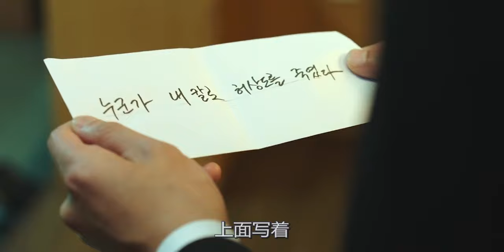【汪哥】黑幫老大自首入獄，只為追殺連環殺人魔，以暴製暴！韓國犯罪片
簡介：《惡人傳》接連發生的兇殺案讓負責這一片區治安的警官鄭泰錫（金武烈 飾）感到非常的頭痛，種種線索表明，這些案件均是同一人所為。這一天，黑幫大佬張東秀（馬東錫 飾）也遭到了神秘男子的襲擊，身受重傷的他為了挽回自己在業內的名聲，決定和鄭泰錫聯手調查此案，一正一邪兩撥人馬雖然目的相同，但仍然爆發了諸多的矛盾。鄭泰錫和張東秀達成了協議，如果哪一方先抓到了連環殺手，那麽這個人就可以任憑那一方處置。就這樣，鄭泰錫和張東秀馬不停蹄的展開了調查，隨著時間的推移，針鋒相對的兩人之間慢慢產生了信任和友誼。與此同時，他們發現，他們所面對的殺人魔，要遠比他們所想像的邪惡的多。